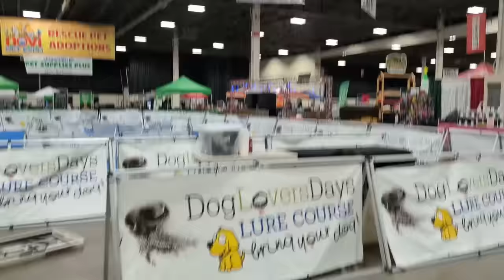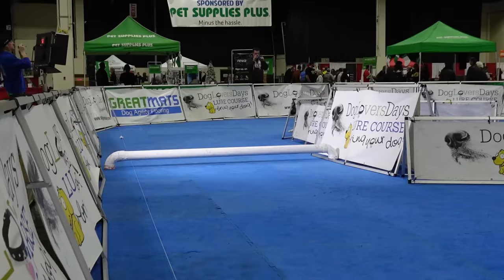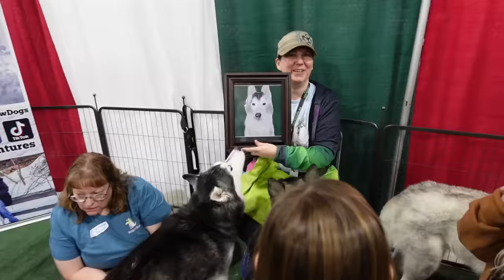My Dogs Took The Lure Course Challenge! Did They Escape?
Day 1 of the Novi Pet Expo is here!  Friday is usually a nice slow day for us, so we are able to take the dogs around and do a few of the events in between people showing, up, and some of you even got to watch them do it!  So my dogs took the lure course challenge!  Did anyone escape?  You know that's my fear every single time I let them do this course!

🐾 3 Set Gone to the Snow Dogs Pins